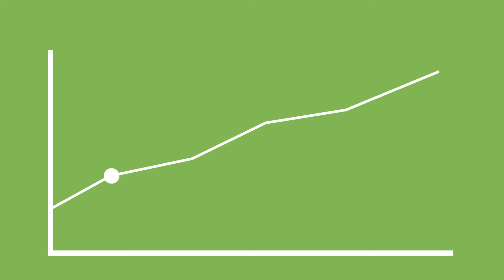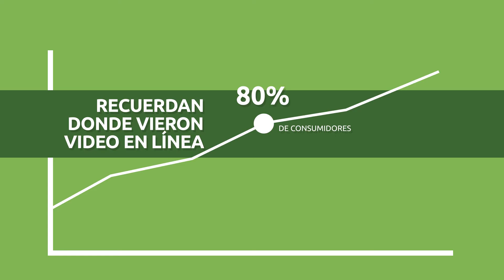Video Promocional de AVITmedia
AVITmedia